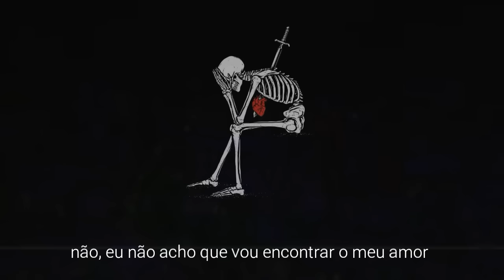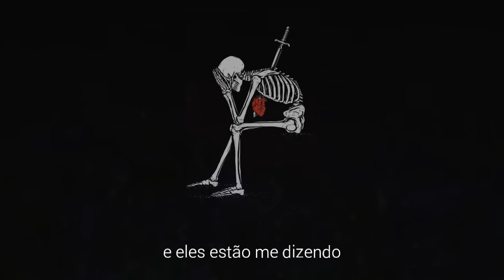Timmies - Ugly feat. Nineteen95 [ Legendado ]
● Quer sua música no canal ? ou até mesmo recomendar musicas para legenda ? ●

๑ Nossos contatos para divulgações ๑

➜ Canal solo YT: Lil' Ghostyy

► Legendas/prod. visual: Grezz _________________________________________

✪ Suporte aos artistas ✪

~•~ Caro artista, caso queira retirar sua musica do canal entre em contato e retiraremos o devido vídeo sem problemas ! ~•~

É proibido reupar qualquer vídeo do canal sem nossa permissão. Caso contrário levará um strike! (づ￣ ³￣)づ

E... que a força esteja com você ! 👻

Badvibes 1999 ®™